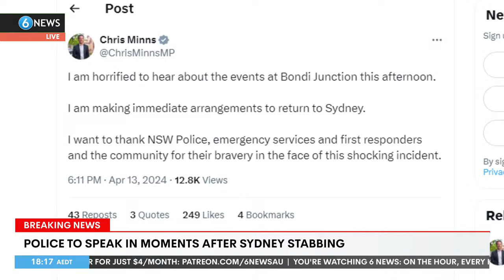BREAKING: At least four dead after Westfield Bondi Junction stabbing | 6 News